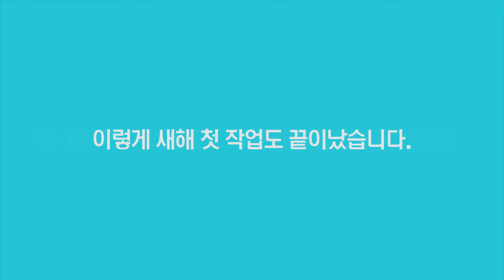[Ewoo]나이키 에어조던1 카모플라쥬 커스텀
2019년 새해가 밝았습니다. 여러분 모두 새해복 많이 받으세요!
오늘은 제 채널의 열렬한 구독자님이 의뢰하신 신발 커스텀 작업을
소개해드리려고하는데요.
그동안의 화려한 디자인보다는 조금 잔잔하게 있는 듯 없는 듯한 디자인을 원하셔서 그에 맞게 진행을 해보았습니다. 풀 커스텀이라기 보다는 세미 커스텀이라 보는게 맞을 듯 하네요 ㅎㅎ
영상 즐겁게 봐주시고 구독버튼 꾸욱 눌러주시면 감사드리겠습니다.

커스텀 및 복원문의
-카카오톡 플러스친구 ID : 이우아트스튜디오